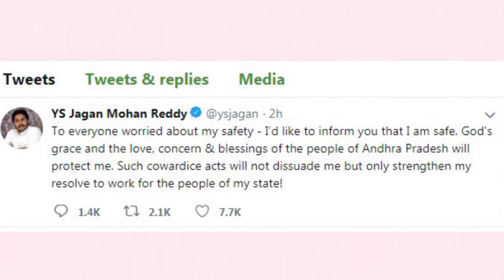జగన్ పై దాడి చేసిన వ్యక్తి యొక్క సోదరుడు బయట పెట్టిన నమ్మలేని నిజం|YS Jagan